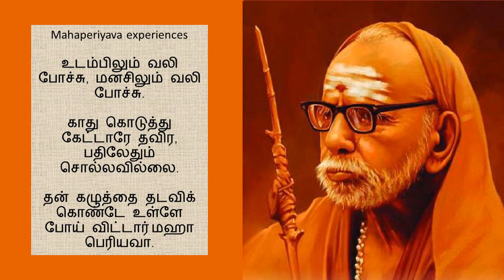Mahaperiyava experiences - உடம்பிலும் வலி போச்சு, மனசிலும் வலி போச்சு.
maha,